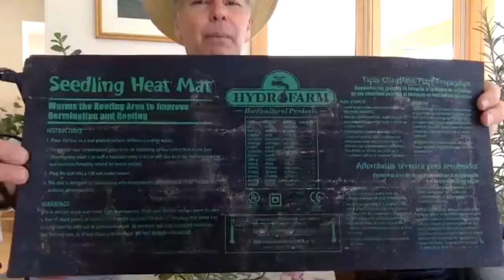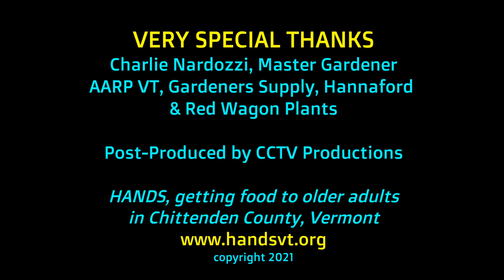HANDS in the Dirt: Growing Culinary Herbs Indoors with Master Gardener Charlie Nardozzi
Master Gardener Charlie Nardozzi talks about various herbs to grow indoors in winter. He covers the conditions they need to grow, watering and care, best types of herbs and how to start them from seed.

Produced by HANDS (handsvt.org). Special thanks to AARP Vermont, CCTV Town Meeting TV, Gardeners Supply, Hannaford, Charlie Nardozzi, and Red Wagon Plants.